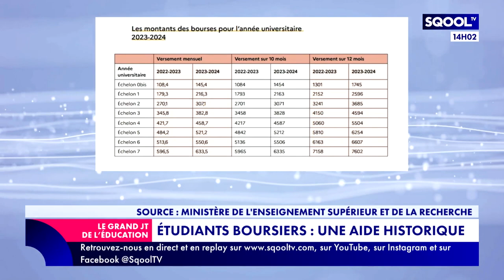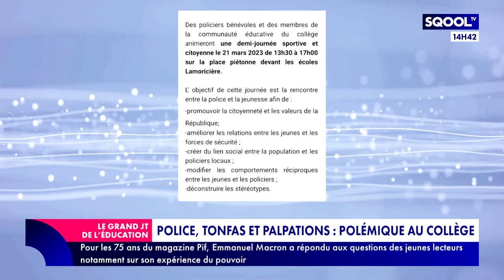Le Grand JT de l'Éducation (30/03/2023) - Comment inculquer la culture du sport aux jeunes ?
Comment inculquer aux élèves la culture du sport ? Quel rôle l'école joue-t-elle dans l'éducation physique de nos enfants ? Pour en parler, Virginie Guilhaume reçoit en plateau Émilien Jacquelin, champion du monde de biathlon et double médaillé d'argent aux Jeux olympiques de 2022 à Pékin et Justine Duverger, professeure d'éducation physique et sportive.
Hausse des aides pour les étudiants boursiers, proposition de Valérie Pécresse de débaptiser un lycée, solution trouvée pour un enfant TDAH (trouble du déficit de l’attention avec ou sans hyperactivité), manifestation de parents contre le harcèlement, démission d'une enseignante après avoir bâillonné un élève... Loïc Landrau fait le tour de "L'actu en bref".
Comment donner envie aux enfants d'apprendre les mathématiques ? Claire Lommé tente de répondre à cette question dans son ouvrage "Vous reprendrez bien un peu de maths ?" paru en septembre 2022. Elle sera en duplex en deuxième partie d'émission pour en parler.
Sur la toile, un atelier destiné aux élèves pour découvrir la police a fait polémique. Les élèves auraient été formés au maniement des armes. Loïc Landrau fait le point dans sa chronique "Quoi de neuf sur les réseaux?".